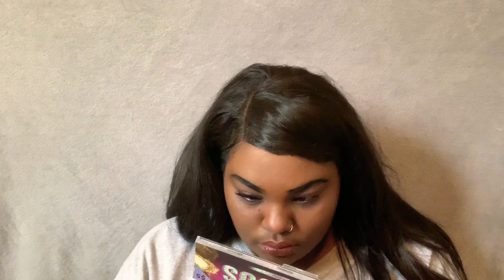GRWM 3 in 1 | Make up| Hair| Outfit of the day!!!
Hey it’s your girl Cee Rene’e. This is my first GRWM.Dont bash me lol. I’m NOT A MAKE UP ARTIST Lol, I’m trying! But it still came out Really Cute!!!